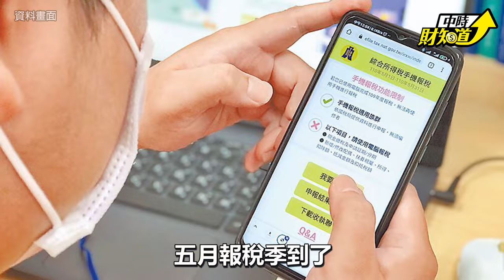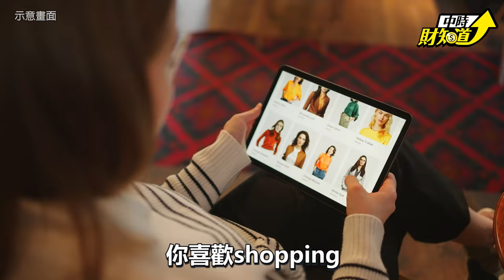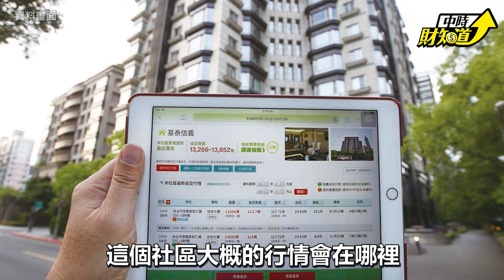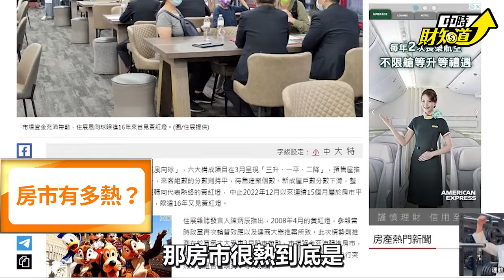五月報稅季房地合一怎麼報？專家教新手怎麼買好宅【中時財知道】EP11謝明智 @ChinaTimes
五月報稅季房地合一怎麼報？專家教新手怎麼買好宅
深入淺出分析財經大小事，讓您一手掌握最新財經資訊

五月報稅季到了，房地合一稅新舊制的差別怎麼看？去年7月1日起，「平均地權條例」開始施行，要留意「預售屋禁止換約」的新規定。買房新手看過來！專家告訴您同一樓層實價登錄價格為何會不一樣！還有房仲和風水師如何大鬥法！

00:00 專家：有View沒View，房價差很大！房子太便宜，竟是買到凶宅！105年1月1日前買房適用舊制，5月記得要報稅。
00:53 百萬房仲炳哥告訴您買房要先了解自己的預算以及需求
02:51 買房看兩點：凶宅或滲漏
03:48 有View沒View，一坪最高差到10萬！
04:46 砍房價要適當！1成左右較有可能。
05:24 房價過低別高興！有人差點誤買5人身亡的凶宅。內政部對兇宅有專屬定義，凶宅因銀行登記在案無法貸款
06:59  921之後買房較有保障。選用鋼骨建材較能防震
08:06  房市火熱，淡水房價相較台北低，六區比較
10:10  105年1月1日前買房適用舊制，5月記得要報稅。去年7月1日起，「平均地權條例」開始施行，要留意「預售屋禁止換約」的新規定。
11:27  買屋賣屋萬萬稅。專家教您一次搞懂買屋賣屋要哪些稅
13:21  房仲對決風水師！風水師更勝一籌